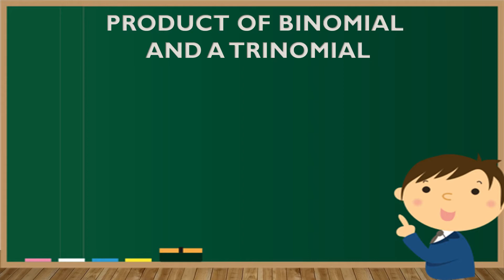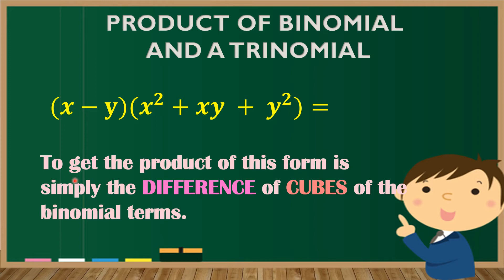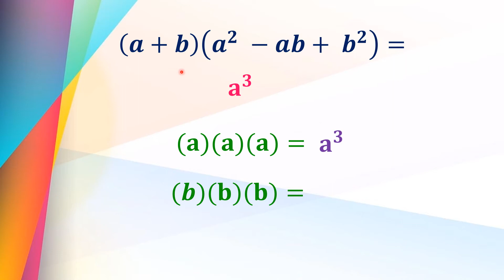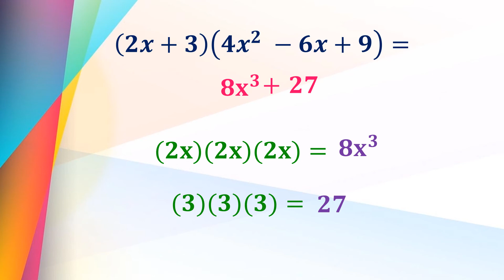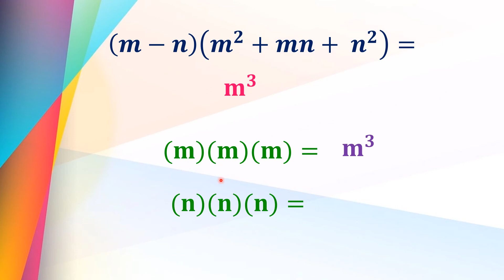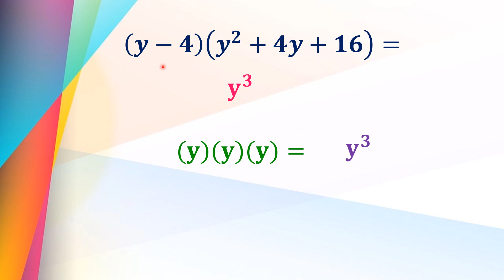PRODUCT OF BINOMIAL AND A TRINOMIAL. (Tagalog)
Sa video na ito ay ituturo ko kung paano mag-solve ng Product of Binomial and trinomial.

Sana makatulong at mas madali nyo pong maintindihan.